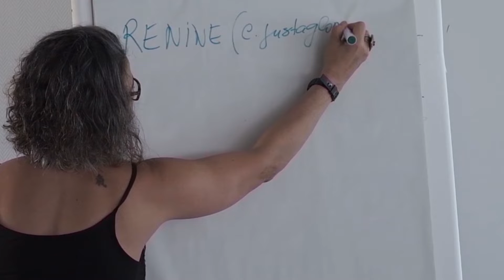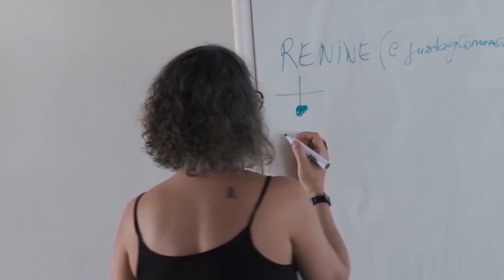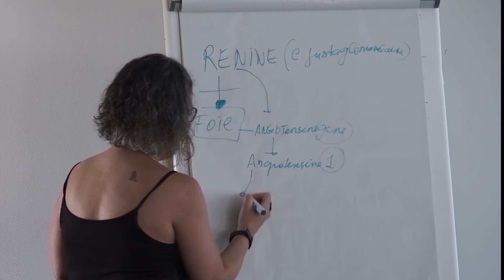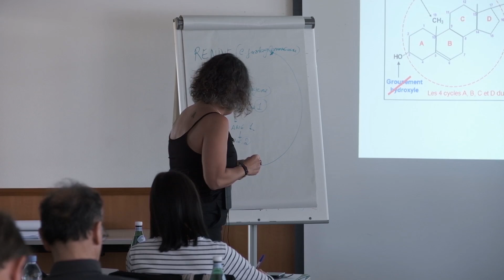SYSTÈME RENINE - ANGIOTENSINE-ALDOSTÉRONE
Une courte révision, un flash du système rénine-angiotensine-aldostérone simplifié. Un aperçu de notre formation à Montpellier.

Le système rénine-angiotensine-aldostérone est beaucoup plus complexe mais vous pouvez déjà comprendre ses enjeux . Le but est d'augmenter la pression artérielle en utilisant le sodium, le potassium et l'eau comme substrats à partir de l'aldostérone synthétisée dans la zone glomérulaire du cortex de la surrénale.